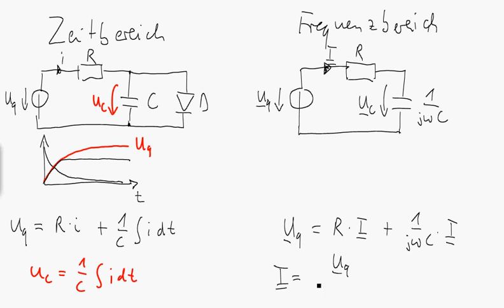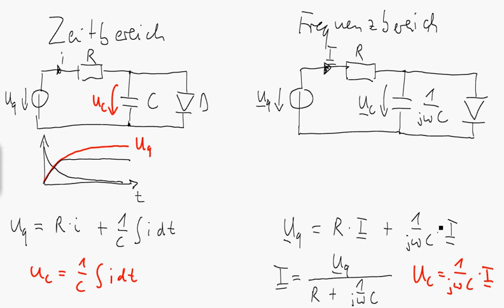Zeitbereich und Frequenzbereich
Es geht um die Beschreibung von Systemen (am Beispiel von elektrischen Netzwerken) im Zeitbereich und Frequenzbereich, sowie um die jeweiligen Vor- und Nachteile, die sich daraus ergeben.